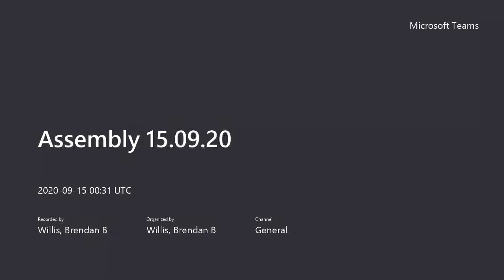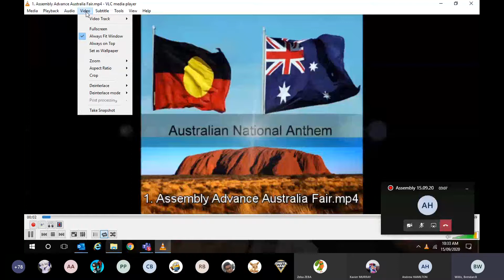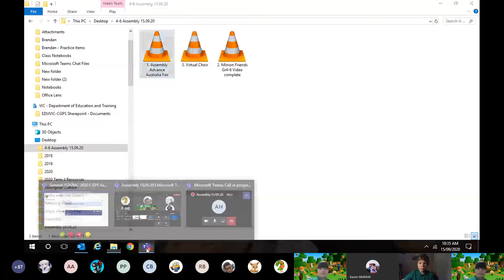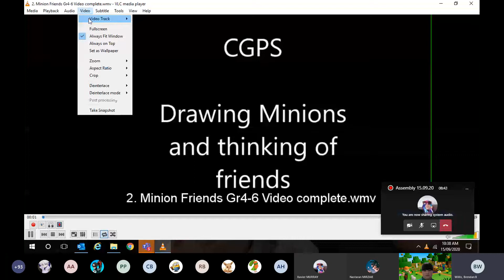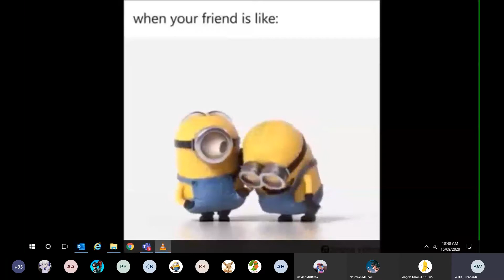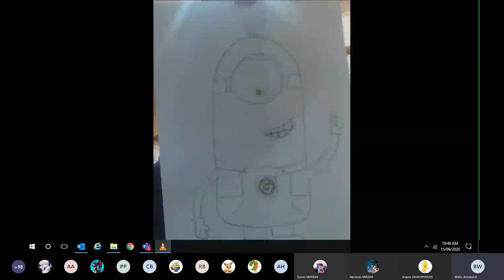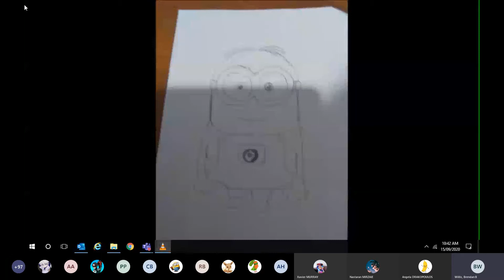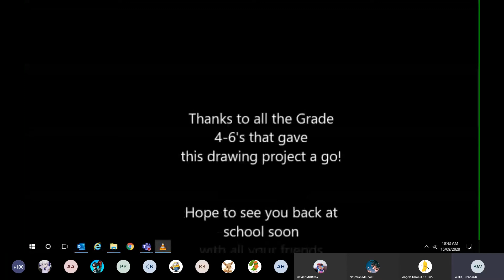Grade 4 to 6 Assembly 15.09.20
Hosted by our School Captains.